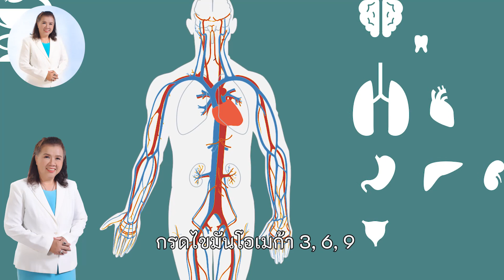ต้องรู้ !! ต้นอ่อนทานตะวัน ลดไขมัน บำรุงหัวใจ | sunflower sprout | พี่ปลา Healthy Fish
ต้นอ่อนทานตะวัน เป็นผักที่สามารถปลูกรับประทานเองได้ง่ายๆ ในช่วงระหว่างที่เป็นต้นอ่อนจะอุดมไปด้วยสารอาหารมากมาย อีกทั้งยังอุดมไปด้วยไขมันที่ดีต่อร่างกาย ต้นอ่อนทานตะวันจึงถือเป็นผักเพื่อสุขภาพ มีประโยชน์ ดังนี้
1 คุณค่าทางโภชนาการสูง  ต้นอ่อนทานตะวัน ประกอบด้วยสารอาหารกว่า 100 เท่าจึงมีสารอาหารสูงกว่าผักที่โตเต็มที่เเล้ว ร่างกายของเราจะสามารถดูดซึมไฟโตนิวเทรียนท์ วิตามิน และแร่ธาตุเหล่านี้ไปใช้ได้
2ให้โปรตีนสูง  ต้นอ่อนทานตะวัน อุดมไปด้วยโปรตีนสูงซึ่งเป็นโปรตีนที่มีกรดอะมิโนที่จำเป็นต่อร่างกาย
3 ชะลอความชรา  ระดับสารต้านอนุมูลอิสระในต้นอ่อนทานตะวันสูงมากซึ่งจะช่วยในการฟื้นฟูของเซลล์ในร่างกาย บำรุงหัวใจ และชะลอความชรา อีกทั้งยังอุดมไปด้วยวิตามินซี วิตามินอี และซีลีเนียม
4เป็นแหล่งไขมันชนิดที่ดีแก่ร่างกาย  ต้นอ่อนทานตะวันอุดมไปด้วยกรดไขมันที่จำเป็นต่อร่างกาย กรดไขมันโอเมก้า 3, 6, 9
5 ช่วยบำรุงรักษาระบบสืบพันธุ์   สังกะสีในต้นอ่อนทานตะวันจะช่วยในการรักษาระบบสืบพันธุ์ให้แข็งแรง
6 บำรุงหัวใจและหลอดเลือด  ต้นอ่อนทานตะวัน ประกอบไปด้วยแมกนีเซียมจึงช่วยบำรุงหัวใจและหลอดเลือด ระบบประสาท และเสริมสร้างภูมิคุ้มกันในร่างกายให้แข็งแรง
7 ควบคุมระดับคอเลสเตอรอลในเลือด  ต้นอ่อนทานตะวันช่วยควบคุมระดับคอเลสเตอรอลในเลือด เพราะอุดมไปด้วยไขมันที่ดีต่อสุขภาพ กรดไขมันจำเป็นต่อร่างกาย ไฟเบอร์ และไฟโตสเตอรอล ซึ่งเป็นสารพฤษเคมีที่คล้ายคอเลสเตอรอล ช่วยลดไขมันในเลือด